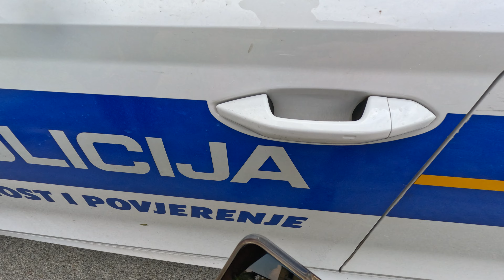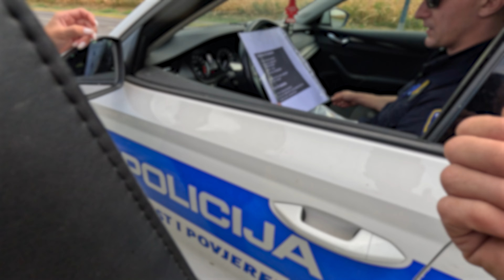POLICE TRIED TO TAKE OUR DRONES...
Police were not happy with us!